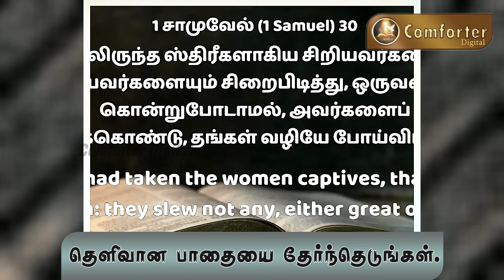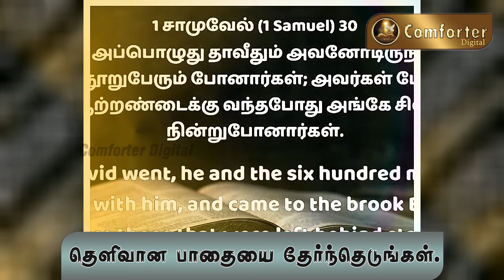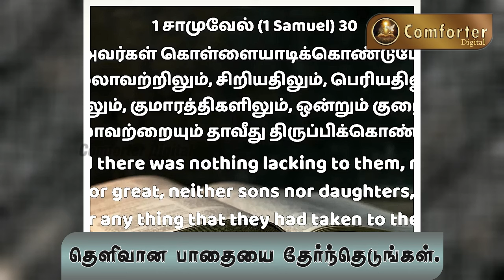தெளிவான பாதையை தேர்ந்தெடுங்கள் | TAMIL CHRISTIAN MESSAGE | JOHNSAM JOYSON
today bible verse in tamil,tamil christian message,